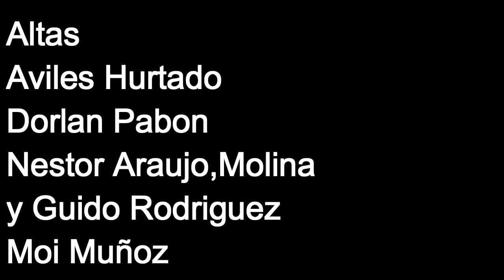ALTAS Y BAJAS DEL AMERICA 2017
Grandes Fichajes van a vestir la camiseta Azulcrema
como dorlan pabon , aviles,guido,molina y nestor arujo
Jugadores que se Pueden ir Seria Oribe,Golz,Arroyo y Jimenez